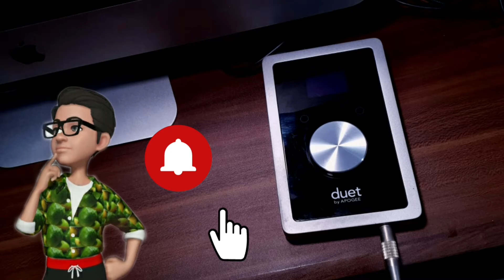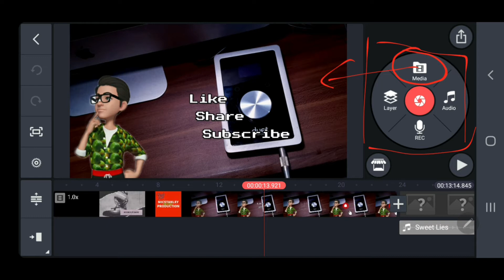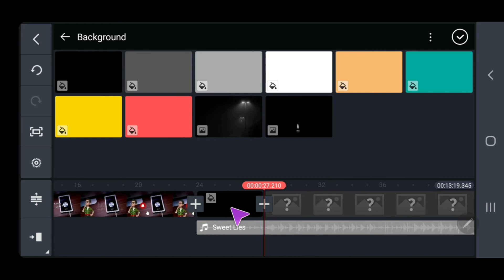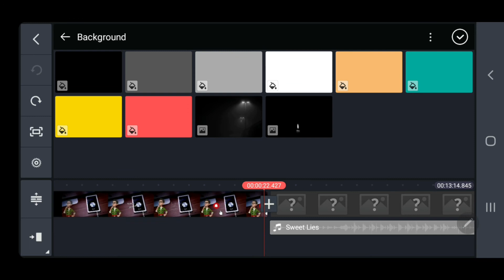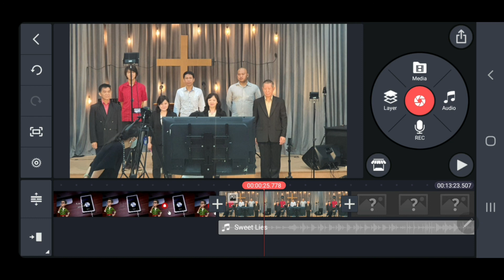KineMaster #5: Media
Pada video tutorial kali ini membahas media di KineMaster.